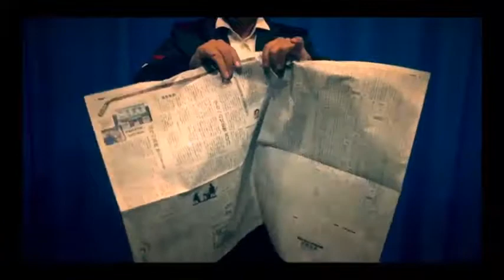Appearing Pet Bottle